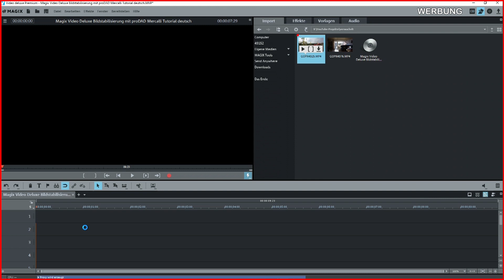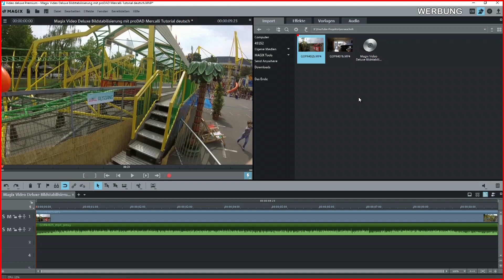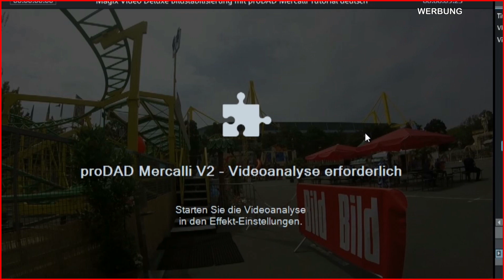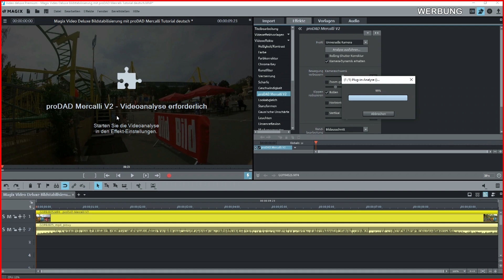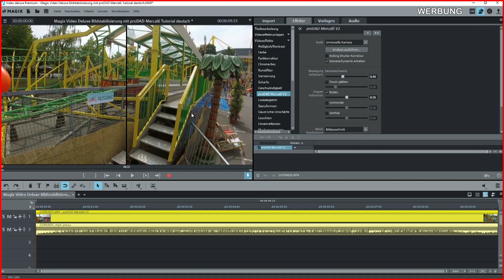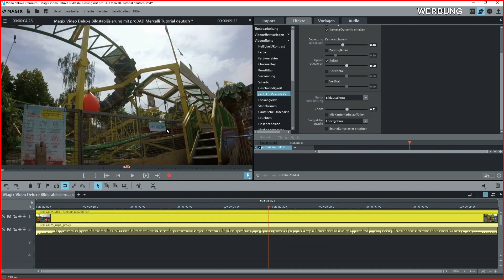Magix Video Deluxe • proDAD Mercalli V2 • Bildstabilisierung • Tutorial • deutsch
Seid mir gegrüßt ihr ständig schneidenden Video Hobbyisten und Regisseure, heute zeige ich euch ein Magix Video Deluxe Tutorial wie ihr eure Videos mit dem Plugin von proDAD Mercalli  V2 eine Bildstabilisierung in dein Verwackeltes Video reinbringst. Mit den kostenlosen Plugin, das der Magix Video Deluxe Premium Version beiliegt ist es mit wenigen Klicks gemacht. Ich wünsche euch nun viel Spaß beim nachmachen. In diesem Tutorial zeige ich auch noch wie ihr im Nachhinein den Proxy Schnitt aktiviert. Mit dem Proxy Schnitt ist es möglich den Ablauf zu beschleunigen und Proxy Dateien anzulegen. Bis nächstes mal euer Uwe.
Amazone Wunschliste:
Meine Software:
Ulead Photo Impact X3
Meine Hardware:
Behringer U-PHORIA UMC404HD Audioschnittstelle
TONOR BM700 XLR Mikrofon
FIMI Palm Taschenformat 3 Achsen Gimbal
FIMI Palm Handkamera Smartphone Halter
Hama Dreibein Stativ
TONOR UHF
Mein Headset:
Wireless Lavalier Mikrofon:
Smartphone Gimbal SmoothQ:
AGPtHEK Video Capture Device 1080p
Speedlink Competition Pro USB
KOKA Exclusive Edition Joystick
Retro-Gaming Games PC / MAC
oder im Scmuckkarton mit 2000 Games
Zeato 2,4 GHz Wireless Controller
The C64 Maxi - der C64 Maxi
Logitech MK235
Kabelloses Tastatur-Maus-Set
Magix Video Deluxe Pro
Magix Fastcut 3
Amazon Wunschliste:
Upload Plan:
ein Video pro Woche
Video sofern vorhanden.
Impressum:
U. O.